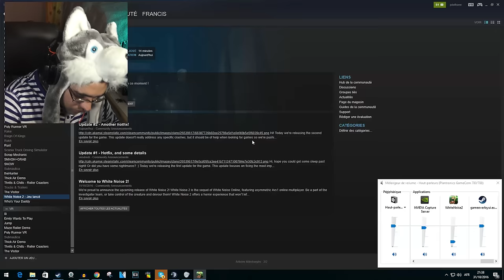LA CRÉATURE DE L'HOPITAL ABANDONNÉ - white noise 2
Un hopital abandonné , une créature ! white noise 2